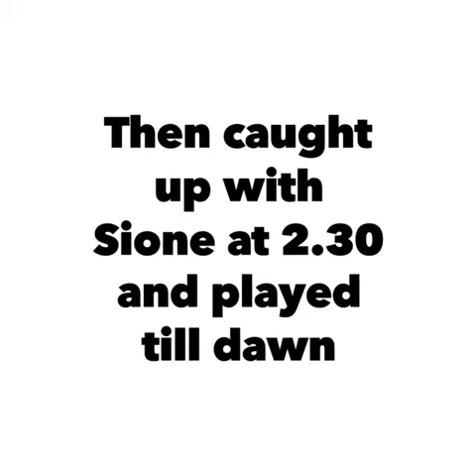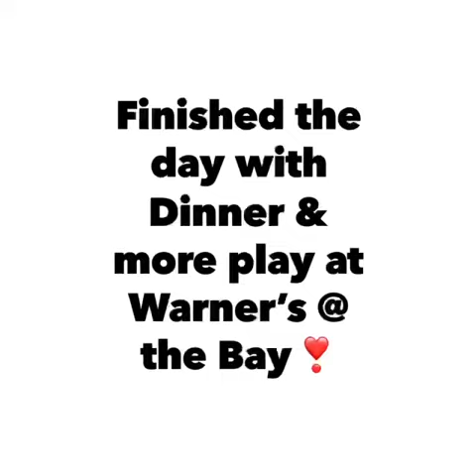One memorable Sunday 25/09/22